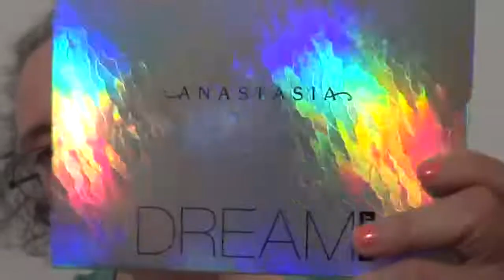dream anastasia beverly hills